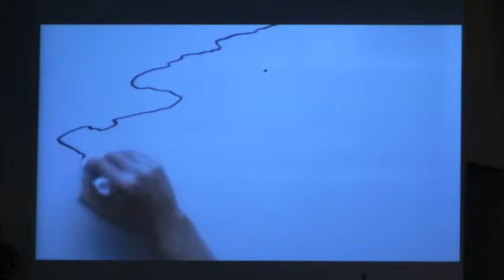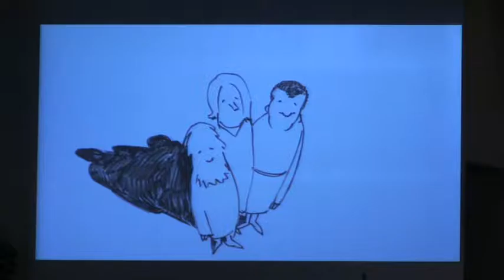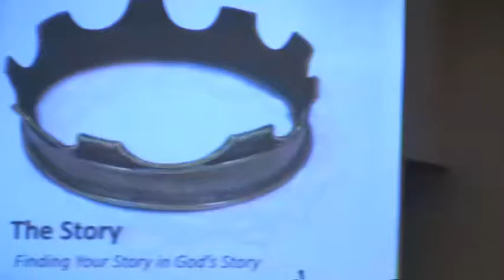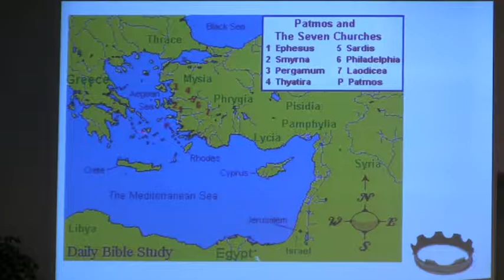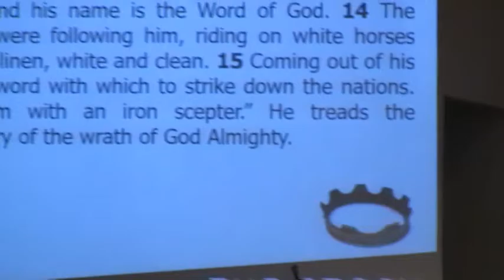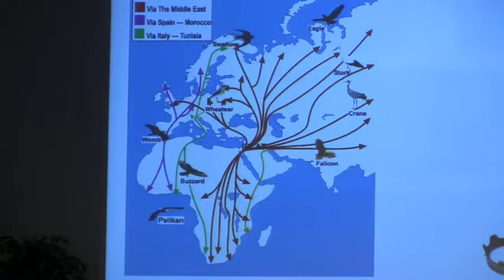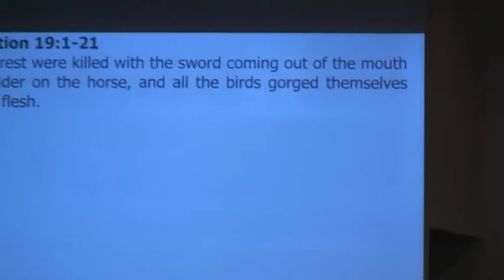08 14 2016 - THE STORY - The End of the Story - Joey